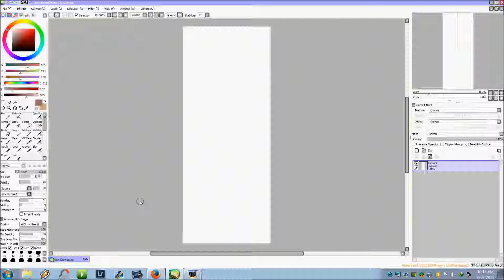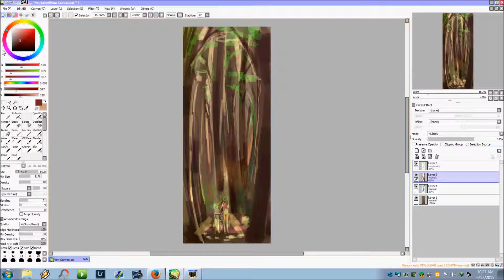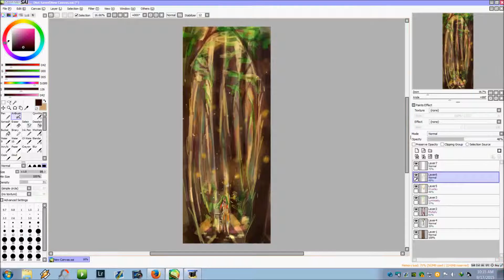pd1709 - SAI Speedpaint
20mins color sketch